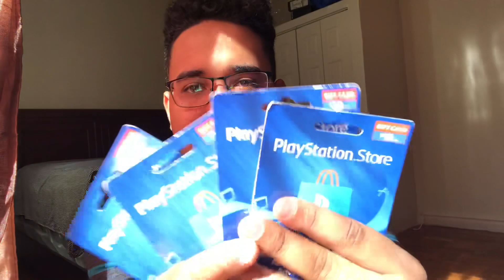Sorteo de UNA TARJETA DE PLAYSTATION STORE DE $10 DÓLARES - FÁCIL DE PARTICIPAR.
sorteo playstationstore ps4 Aquí les dejo un sorteo de una tarjeta de regalo de $10 dólares de PlayStation store.

Requisitos

2 dejar un comentario diciendo participo.

3 estar pendiente a mis próximos videos.

🛑Si no cumples el primer requisito no podrás ser el ganador!🛑

❗️Sorteo concluye el viernes 7 de septiembre❗️